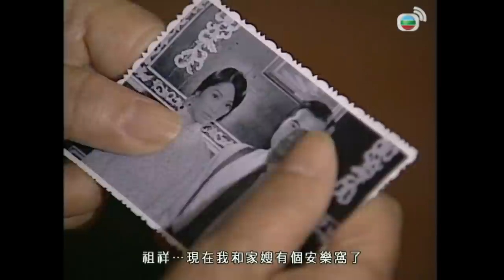上海傳奇 09/20 | 苗僑偉、黃宗澤、向海嵐、楊思琦、陳國邦、郭政鴻 | 粵語中字 | TVB 2006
民初上海灘　群雄逐鹿
　　十裡大洋場　仇殺不休
　　三十年代，叱吒上海黑道二十多年的聶進(苗僑偉)在妻子橫死後退下戰線，經營起小籠包店來，並出於歉疚而聘請了何水秀(向海嵐)。進的退隱，叫一心跟隨他的石世九(黃宗澤)失望不已。
　　進本沒有打算重出江湖，但是當他知道黑幫兄弟胡大川可能跟妻子之死有關，並且眼看著其他兄弟逐一遇害時，他知道江湖事終究要以江湖手段來解決。
　　進和川因而展開了連場廝殺；然而其後一連串事件，叫進懷疑背後還有黑手。另方面，更叫他震驚的是，女兒曼華(楊思琦)的親生父親，原來竟是對他恩重如山的大亨顧長城(高雄)……陪月達人王佳妙救亡。因為BB來了，令恬兒狠心告別時尚愛美的事業，致廷要遠離夜夜笙歌的品味人生，恬兒更為事業轉型，毅然接手經營陪月仲介公司，令恬兒對母親這新身份別有一番體會，但與致廷卻漸行漸遠，更懷疑他與酒吧同事許晴有染；誰料致廷因一次意外中勇救小孩而成了網紅的「絕世好爸」，帶來翻天覆地的……

主演︰苗僑偉、黃宗澤、向海嵐、楊思琦、陳國邦、郭政鴻